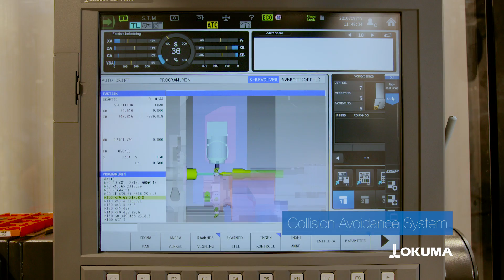Okuma Fully Automated Production Cell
This videos demonstrates the successful integration of an Okuma multitasking machine Multus U3000 and custom software solutions into a robotic cell capable of performing the completely unmanned change over from one kind of workpiece to another including tool changes, clamping equipment changes and workpiece changeovers.